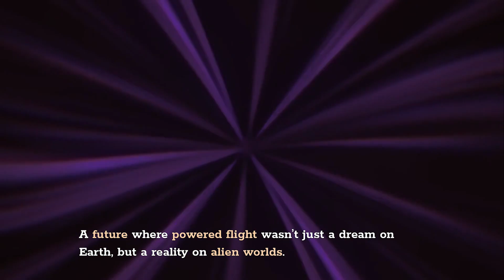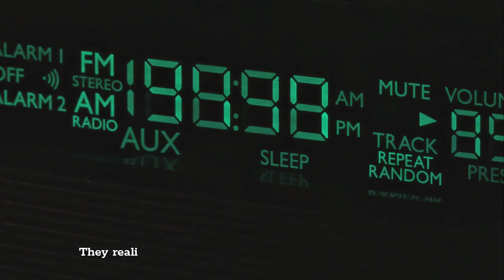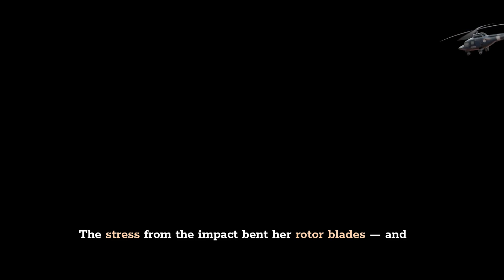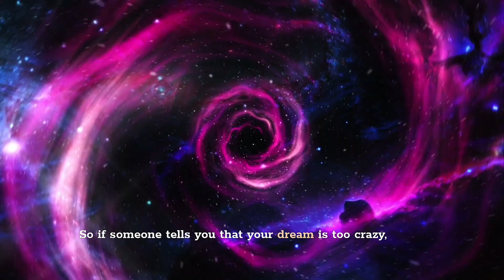From First Flight to Final Crash The Incredible Journey of Ingenuity on Mars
What started as a 30-day tech demo turned into one of the most incredible survival stories in space exploration. Meet Ingenuity — NASA’s tiny helicopter built from smartphone parts that flew 72 missions over 1,000 days on the harsh, frozen surface of Mars. In this gripping documentary-style video, we dive deep into the engineering miracles, life-threatening challenges, and emotional highs and lows that defined Ingenuity's journey. From record-breaking flights to unexpected crashes, cosmic radiation, and the birth of a new era in interplanetary aviation — this is the full story of how a little drone changed everything we thought we knew about Mars exploration.

📌 Discover how Ingenuity flew without GPS
📌 Survived freezing temperatures and Martian dust storms
📌 Replaced a failed component using parts from a Google Pixel
📌 And inspired the next generation of Mars helicopters

🚀 From the first flight to the final crash – this is not just a mission… it’s a legacy.